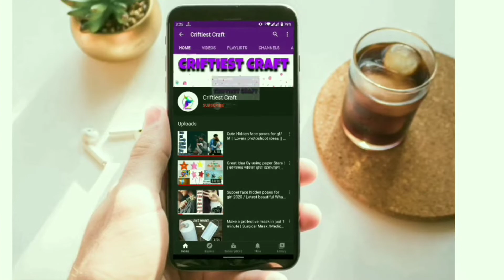Latest Dubai Abaya design / Dubai printed borka design / Latest Gown borka design / New Abaya design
Hope you loved this video , If you have any feedback or suggestions please drop a comment to let us know.

• Leaving me feedback to  improve the channel. I love your feedback and I will try to respond every single comment . Remind me if  I miss yours. Your response is valuable to us and always appreciated.